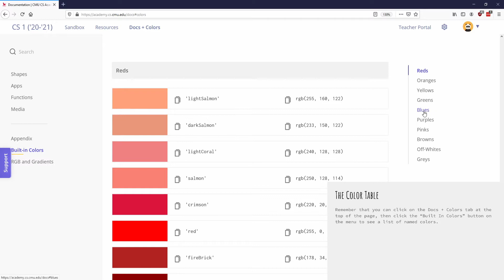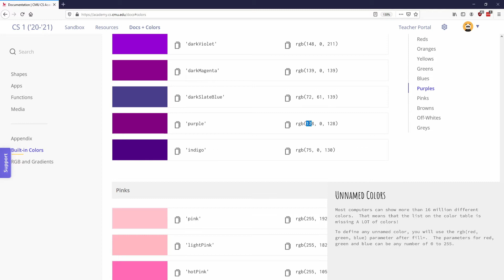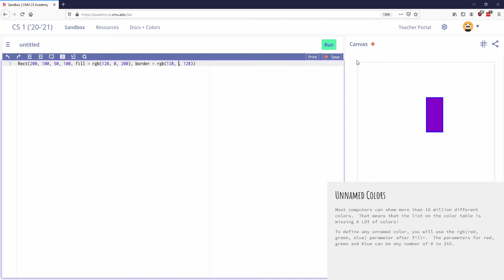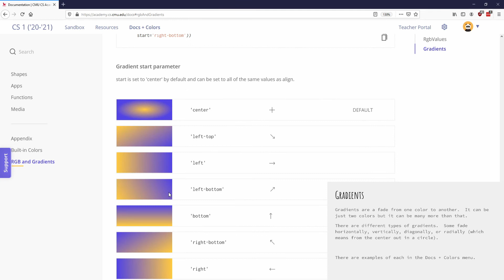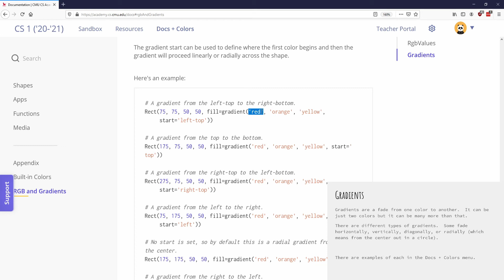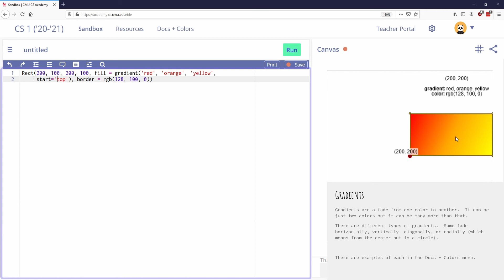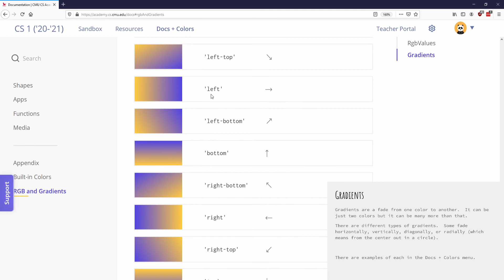CMU CS Academy Unit 1 Part 3: Colors, RGB and Gradients